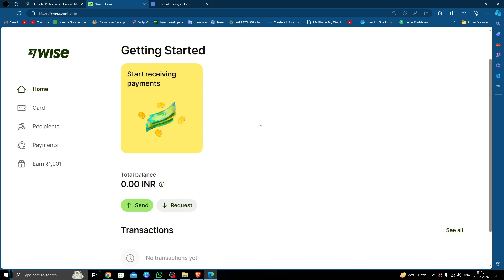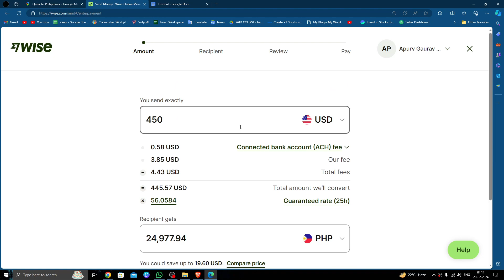✅ WISE: How To Send Money From Qatar To Philippines (Full Guide)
Embark on a seamless journey of sending money from Qatar to the Philippines with WISE (formerly TransferWise) through this comprehensive guide. Whether you're supporting family, conducting business transactions, or managing financial commitments, WISE provides a transparent and efficient solution for international money transfers. From setting up your account to understanding exchange rates and completing the transfer, we offer step-by-step instructions to ensure a smooth experience. Bid farewell to hidden fees and lengthy processing times - with WISE, sending money overseas has never been easier!

Key Learning Points:

Setting up a WISE account for international money transfers
Understanding exchange rates and fees
Step-by-step instructions for sending money from Qatar to the Philippines
Tips for optimizing savings and ensuring timely delivery